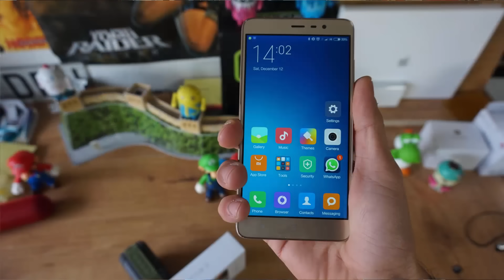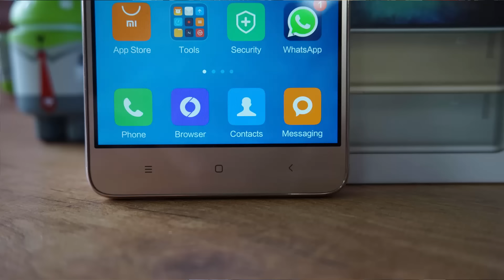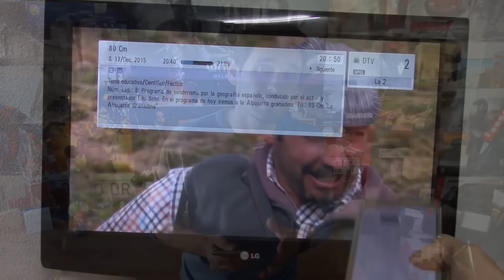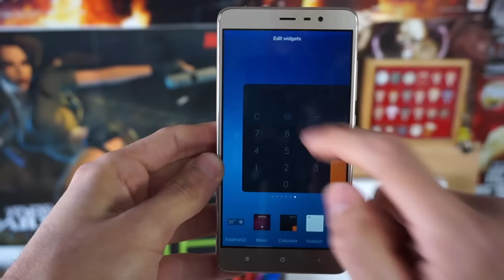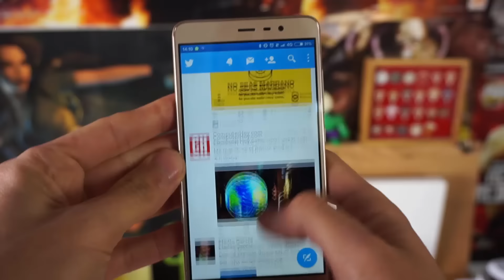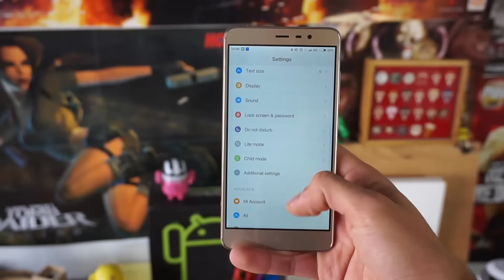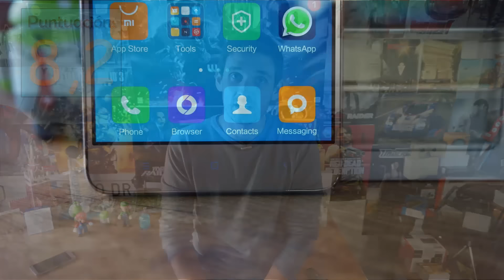El smartphone que he usado estos meses #2: Xiaomi Redmi Note 3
Hoy un nuevo video, el smartphone que he estado usando estos meses, en éste caso el Xiaomi Redmi Note 3.

Veremos los puntos buenos y menos buenos de este smartphone.